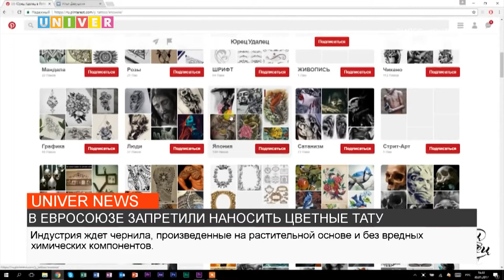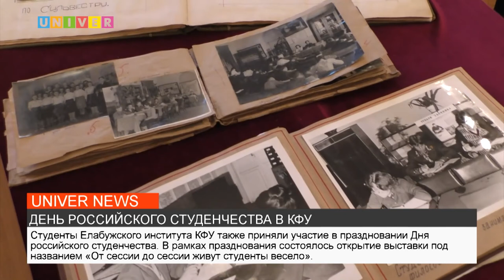НОВОСТИ КФУ ОТ 26.01.2021